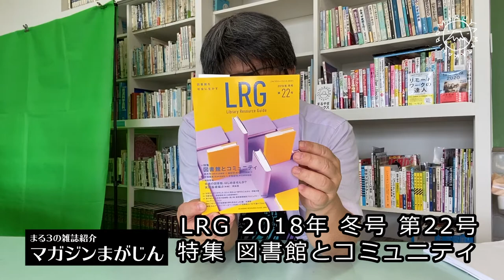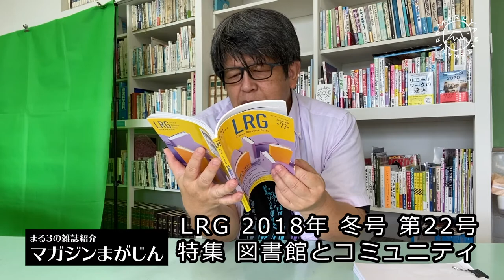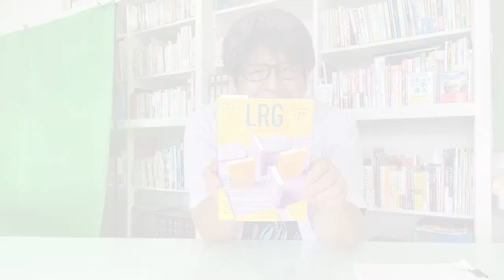図書館 コミュニティ ものがたり - 特集 図書館とコミュニティ - LRG 2018年 冬号 第22号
ライブラリー・リソース・ガイド（LRG） by ARG :アカデミック・リソース・ガイド
≫特集 図書館とコミュニティ
　鈴木均(浦安市立図書館) × 嶋田学(瀬戸内市民図書館) × 手塚美希(紫波町図書館) × 平賀研也(県立長野図書館)
≫ 特別寄稿
　未来の図書館、はじめませんか？ 実践基礎編β【後編】｜岡本真
≫ 主役が大きく交代した CES に見る IoT 時代のこれから｜伊藤大貴
≫ 司書名鑑｜岡部晋典［博士（図書館情報学）］
≫ 島ではじめる未来の図書館〜西ノ島・新図書館建設プロジェクト〜｜田中輝美
　コレクションづくり
≫ かたつむりは電子図書館の夢を見るか LRG編｜佐藤翔
　条例Webアーカイブデータベースを使って「図書館」について調べてみよう

maru3.LIFE - 丸山高弘の日々是電網